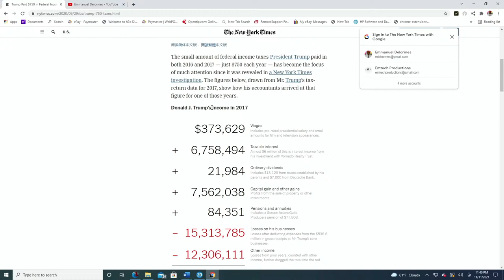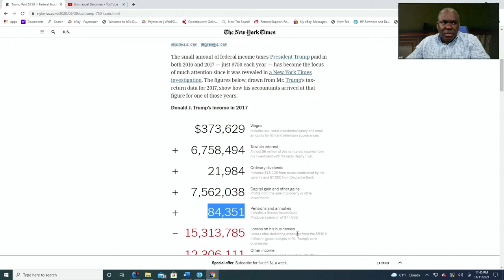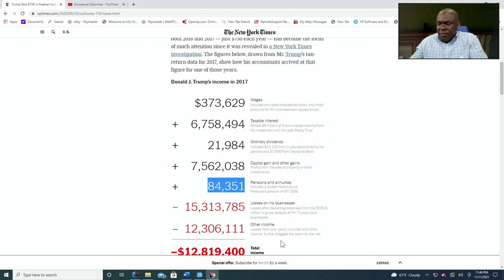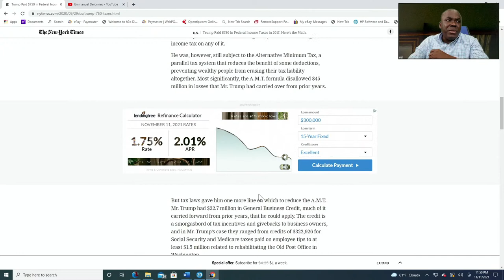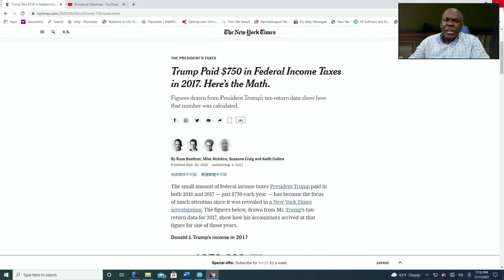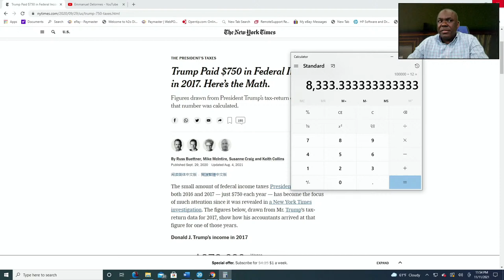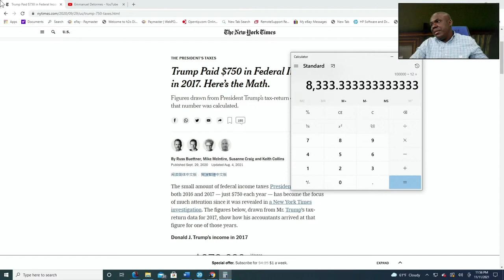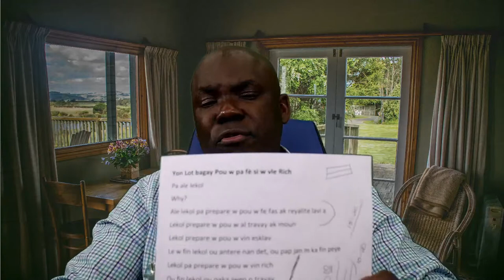Yon Bagay Pou w Kòmanse Fè, Si w Vle Rich!